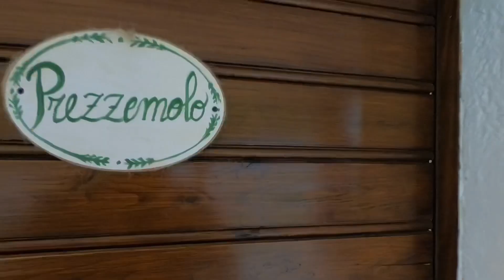Oasi Torre del Colle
Un ‘ oasi di tranquillità immersa in un magico boschetto